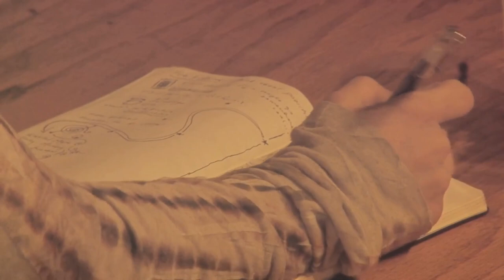कार्ल जंग के ज्ञान को गले लगाकर जीवन का अर्थ खोलना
क्या आपने कभी इस विशाल और प्रतीत होता है अर्थहीन दुनिया में अपने उद्देश्य के बारे में खोया या अनिश्चित महसूस किया है?

एक यात्रा पर मेरे साथ जुड़ें क्योंकि मैं कार्ल जंग की शिक्षाओं का पालन करके एक प्रतीत होता है अर्थहीन दुनिया में अपना उद्देश्य खोजने के लिए खुद को चुनौती देता हूं!

आत्म-खोज की यात्रा पर हमसे जुड़ें क्योंकि हम जंग की शिक्षाओं का पता लगाते हैं और वे आधुनिक जीवन की जटिलताओं को नेविगेट करने में हमारी सहायता कैसे कर सकते हैं।

यदि आप अर्थ और दिशा खोज रहे हैं, तो यह वीडियो अवश्य देखना चाहिए!

9 जून 2024 से रोजाना एक नया वीडियो लॉन्च किया जाएगा।

9 जून 2024 से रोजाना एक नया वीडियो लॉन्च किया जाएगा।